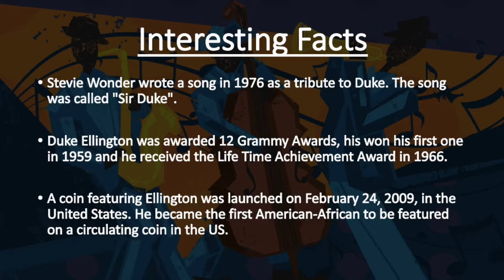Face Time With Composers: Duke Ellington Preview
If you are looking for a new, fresh, and fun way to introduce composers to your students, look no further! FaceTime with Composers offers your students a humorous, factual, and fun way to get to know famous composers. After watching this goofy and informative video, your students won't forget the composer they just learned about!